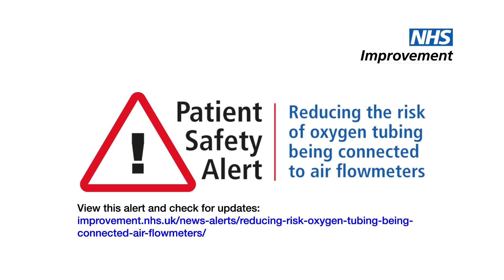Reducing the risk of oxygen tubing being connected to air flowmeters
This alert has been issued to reduce the risk of harm caused from oxygen tubing being connected to air flowmeters. Severe harm or death can occur if medical air is accidentally administered to patients instead of oxygen.

Also, see why it's so important to report patient safety incidents to the NHS' National Reporting and Learning System